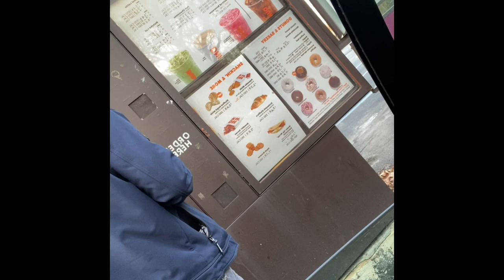Dunkin’ Donuts stop on my way to work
Trying to grow my channel with funny stories cooking and possible pranks